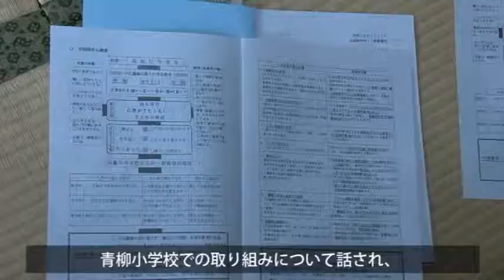藤樹書院でお鏡開きならびに講書始め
【藤樹先生の遺徳伝える講書始め】
1月11日（土）、藤樹先生の遺徳を伝える講書始めが藤樹書院で行われました。はじめに、富永教育長の先導で、参列者全員が孝経を音読し、その後、講書始めとして青柳小学校の横田校長による講義が行われました。横田校長は、「藤樹先生の教えを伝える教育実践」と題して青柳小学校での取り組みについて話され、参加者らは熱心に耳を傾けておられました。講書始めは、藤樹先生が生きておられたときから、１月11日に行われてきた行事で、この日も地域の方々や教育関係者ら約70人が参加されました。